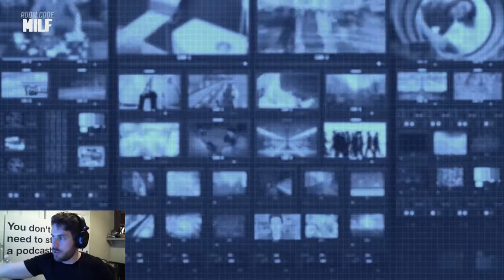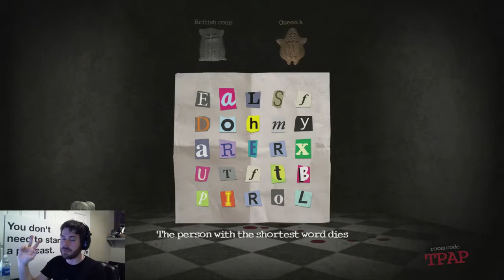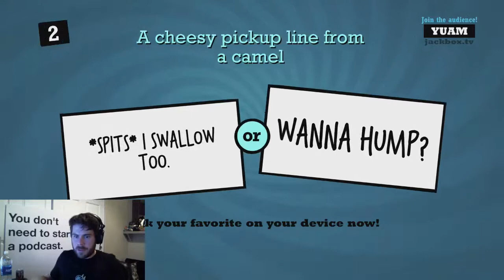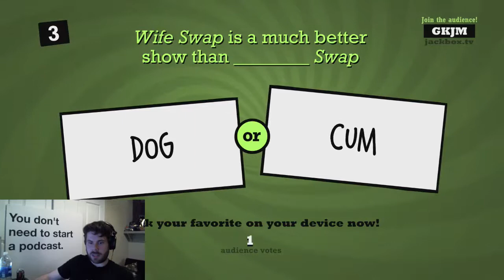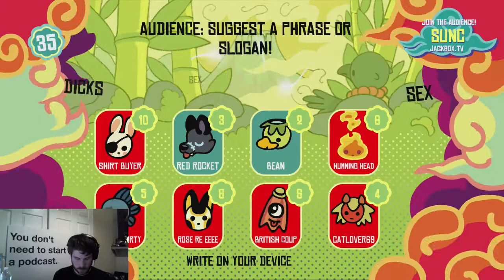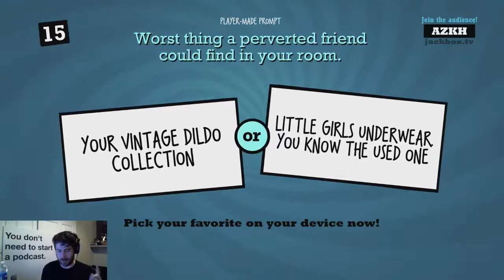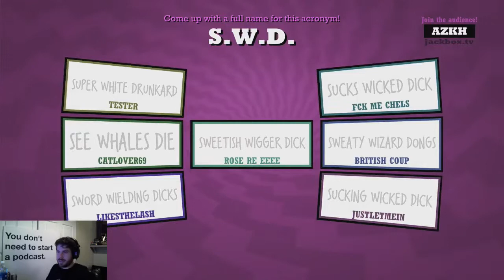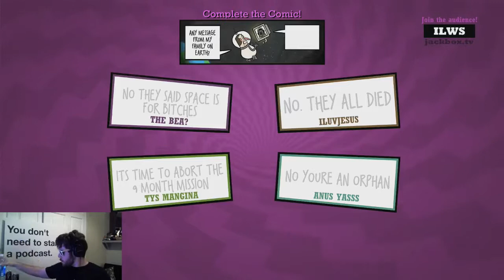April Fools Jack Box Games 4/1/17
Had a great Day drank a little and Enjoyed my Fools Day!